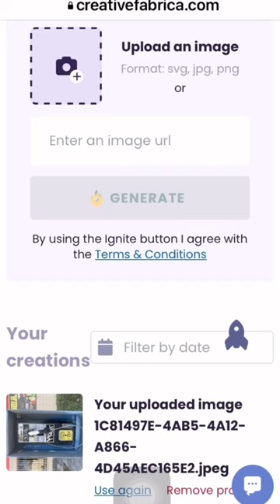AI Art Spin: Create 12 Unique Designs in Seconds!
Watch how this amazing website uses AI to spin one work of art into 12 unique versions in just seconds! Perfect for artists, designers, and anyone looking for a quick and easy way to create original designs. This Print on Demand tool is a game-changer for those in need of unique designs for their business or personal use.

Use these original versions to generate social media engagement and build your print on demand businesses!

Starting Image:
Girl With Cat
Edouard Antonin Vysekal
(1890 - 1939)